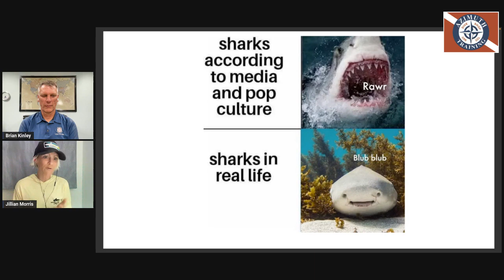Below the Surface with Jillian Morris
This episode we are bringing on Jillian Morris, founder of Sharks4Kids!
Born and raised in Maine, Jillian’s love for the ocean started at an early age and has continued to play an integral role in her adult life. She has spent thousands of hours in the field working and diving with sharks across the globe. She is a mom, marine biologist, shark conservationist, author, and educator.  She has filmed for numerous television shows and networks, has appeared on Shark Week and Shark Fest, and is a PADI Ambassadiver.
She was named Scuba Diving Magazine's July 2016 Sea Hero, awarded the inaugural Shark Con Shark Hero Award in 2017, and was the Go Blue Awards 2020 Blue Ambassador of the Year.  She is the author of Norman the Nurse Shark and Shark Super Powers and a member of the prestigious Ocean Artists Society.